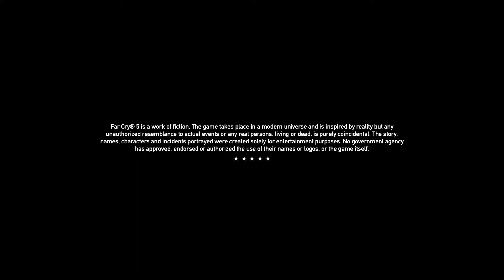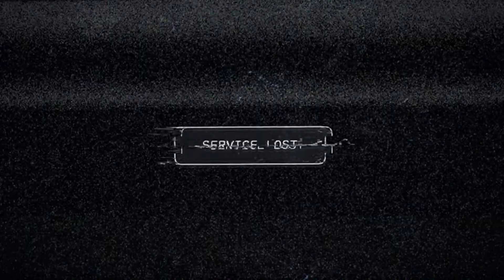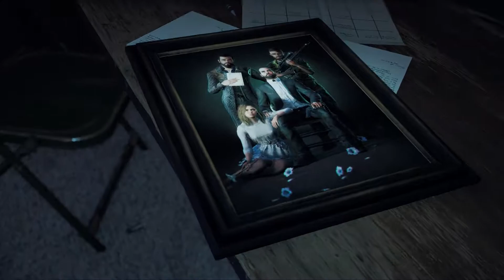Far Cry 5 (PART 1) [Intro]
I've decided to go ahead and play Far Cry 5 even tho i'm still shaken on ubisofts previous releases with crazy bugs in them and I thought I would never again purchase another ubisoft game, but I just couldnt resist. I hope you enjoy my playthrough of the game as well as the co-op antics of me and Zin.

If you are interested in more Far Cry 5 feel free to check out the playlist

Trying Something New with my Official Youtube Channel Discord feel free to join